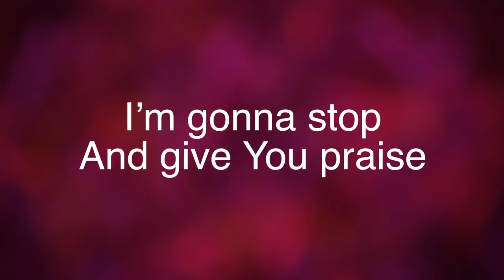I’m Gonna Stop ~ Abide Family Ministries ~ lyric video